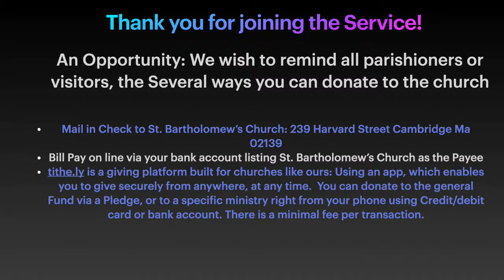St. Bartholomew's Episcopal Church of Cambridge